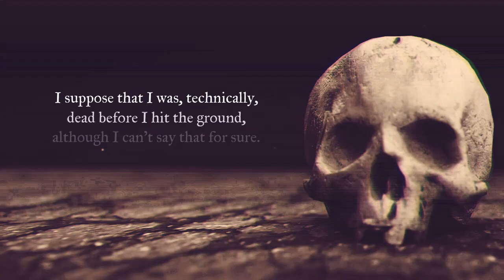My Top 5 Favorite Horror Movies from Every Year Since I Was Born: 1975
Jenny talks about her favorite horror movies from 1975, including Deep Red (aka Profondo Rosso), Jaws, Picnic at Hanging Rock, Shivers, and The Stepford Wives.

Please visit The Scare Salon site for more reviews and content!